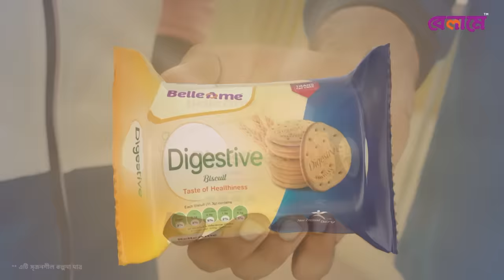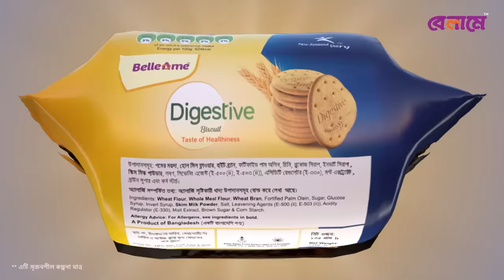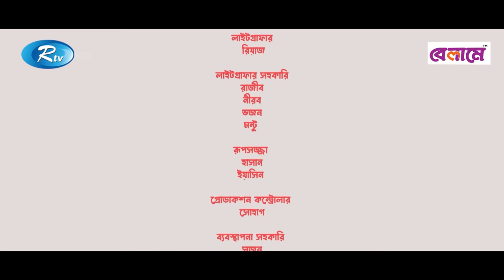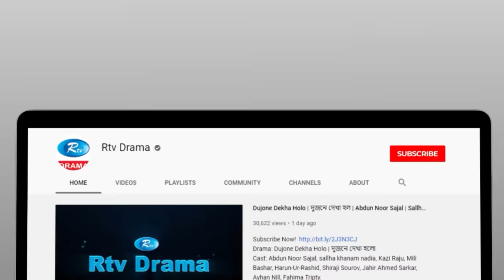Supershop Love | সুপারশপ লাভ | Sayed Zaman Shawon, Aisha Khan | Bangla New Natok 2023 | Rtv Drama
Belleame Presents Natok "Super Shop Love"
Drama                            : Supershop Love
Cast                                : Sayed Zaman Shawon, Aisha Khan, Mili Bashar
Script                              : Golam Sharower Anik
Direction                        : Shohagh Chowdhury
Project Direction          : Topu Khan

নাটক                               : সুপারশপ লাভ
অভিনয়ে                          : সায়েদ জামান শাওন, আইশা খান, মিলি বাশার
রচনা                                : গোলাম সারোয়ার অনিক
পরিচালনা                        : সোহাগ চৌধুরী
প্রজেক্ট পরিচালনা           : তপু খান